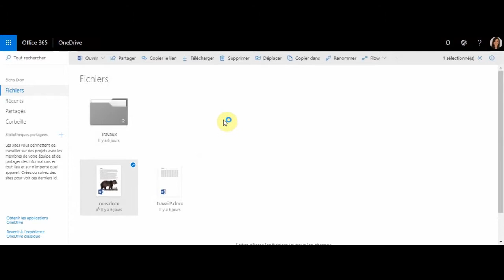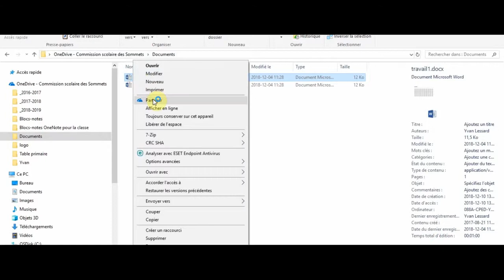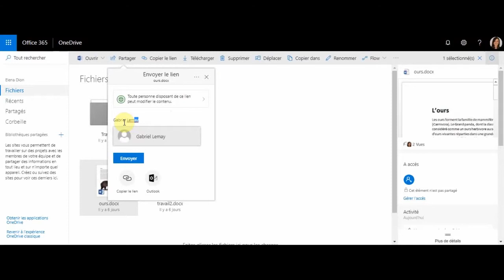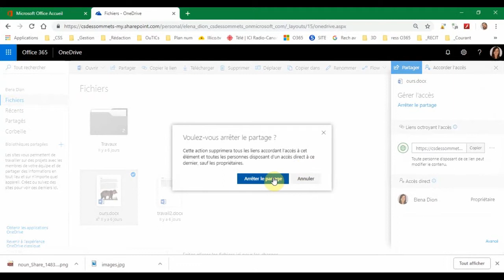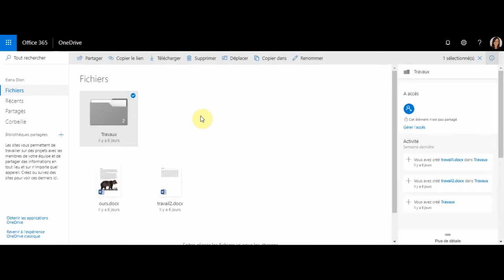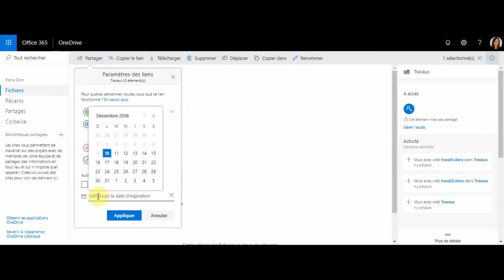Partage (OneDrive)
Vidéo « Partage » de la formation Office 365 OneDrive de Campus RÉCIT